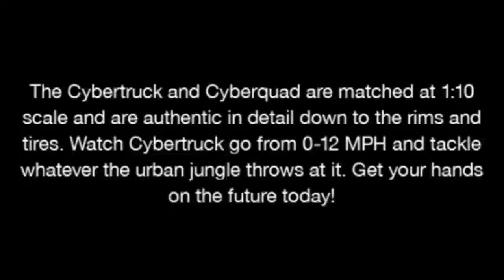Hot Wheels Cyberquad! HW & MBX sneak peek #13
Today I show off some of the latest cars that are being released from Hot Wheels, Matchbox, and Tomica. Like the new Matchbox Honda E and Tesla Cybertruck & Quad from Hot Wheels.